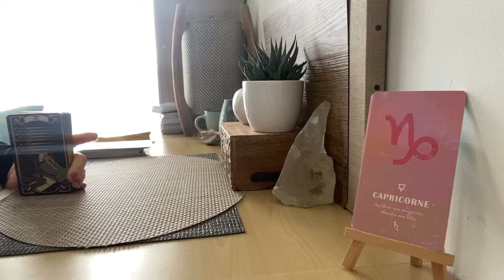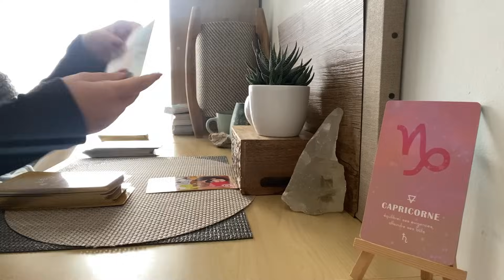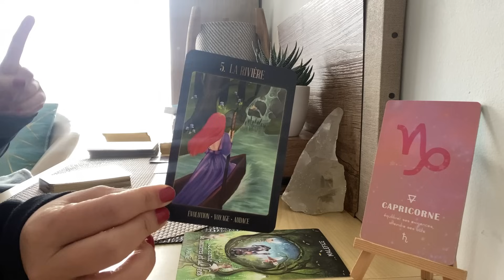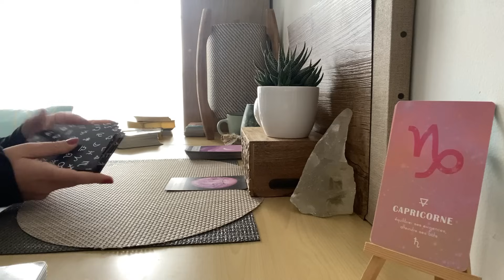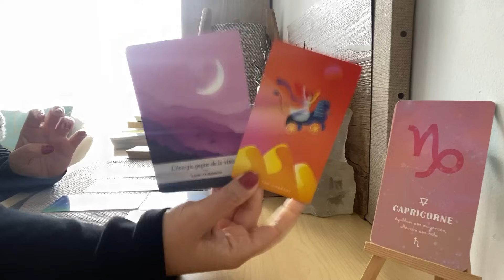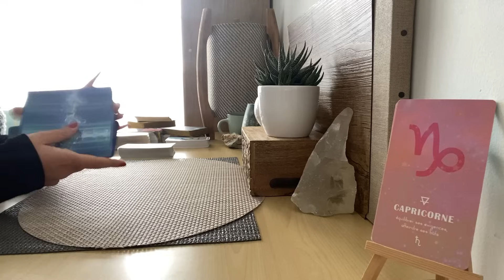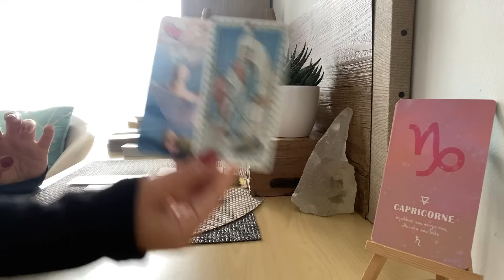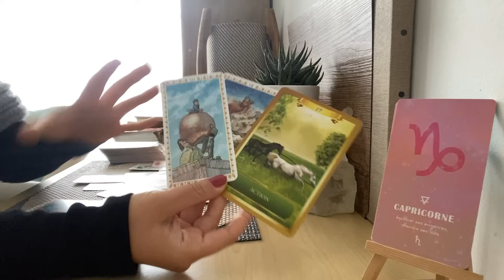CAPRICORNE ♑️ JANVIER 2024 ♑️ Le pouvoir entre vos mains 🌖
Capricorne ♑️ Tirage complet janvier 2024 :

✨ Général : 01:07
✨ Professionnel : 12:42
✨ Sentimental : 23:23